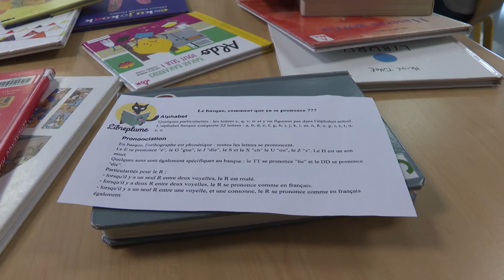Mes premiers mots en Euskara - Lehen hitzetik euskaraz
Les vertus du bilinguisme dès la petite enfance à travers l'exemple de l'intégration de la langue basque dans les crèches du Pays Basque. Petit tour d'horizon de la question grâce aux témoignages de parents, professionnels et spécialistes.